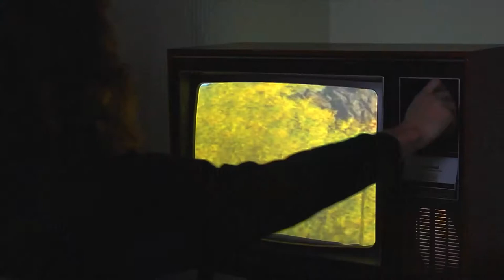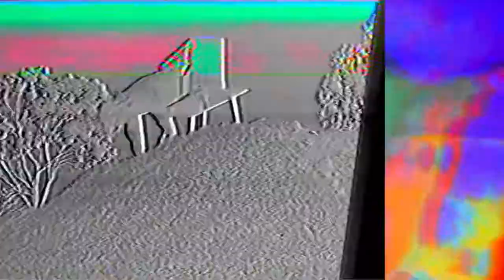King Gizzard & The Lizard Wizard Cellophane 3D CLIP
From the album "I'm in Your Mind Fuzz" (2014).